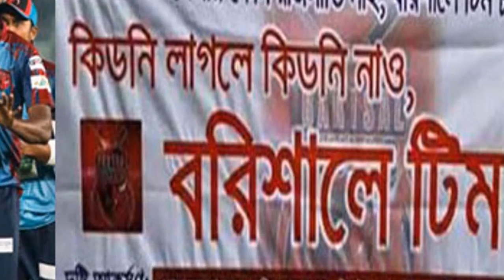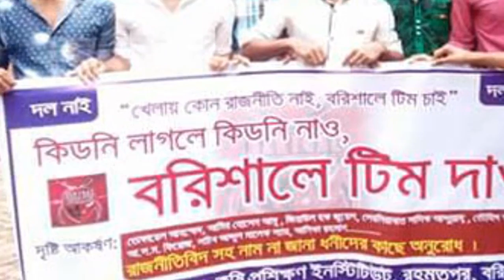"কিডনি লাগলে কিডনি নাও, বরিশালকে টিম ফিরিয়ে দাও" - বিপিএলে বরিশালকে ফেরাতে মনব বন্ধন BPL news update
The governing council official of the Bangladesh Premier League (BPL) on Wednesday has confirmed that the board decided to strip off Barisal Bulls from the upcoming season of the tournament which is scheduled to kick off, on October 30.After hearing such statements, one thing is going through everyone’s mind, what would happen to country’s leading left-arm pace bowler Mustafizur Rahman as he was picked by Bulls as their A-plus grade cricketers after BPL governing council announced eight cricketers as icons for the forthcoming editions.

This is Mixer world. Mixer world is basically a Bangladesh cricket or Bangladesh sports news channel.Sometimes it also provides Bangladesh cricket news, bd sports news, bd cricket news, BPL news and Bangladesh entertainment news etc.

please keep watching to get more update news.